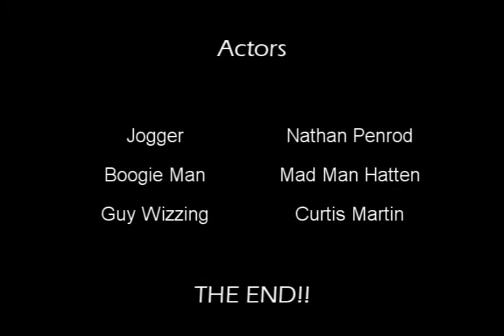The Chase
A chase video my friends and i made for our Video Editing class.